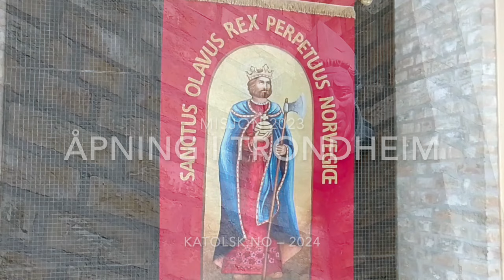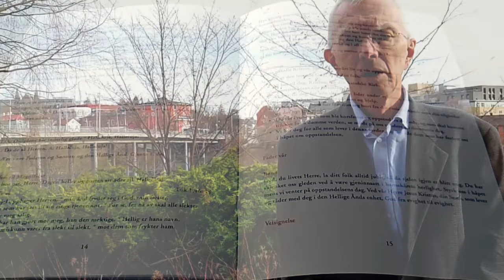Misjon 2030 åpnet i Trondheim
Innlederne under Misjon 2030s åpningskonferanse i Trondheim forsøkte alle å svare på ett spørsmål: «Hva betyr ‘misjon’ i det Herrens år 2024?» Biskop Erik Varden, konferansens vert, sa at det bør være noe ydmykt og kanskje litt «askeladdensk» over kristen misjon i dag: «Jeg fant, jeg fant! Og se hva jeg har funnet!»